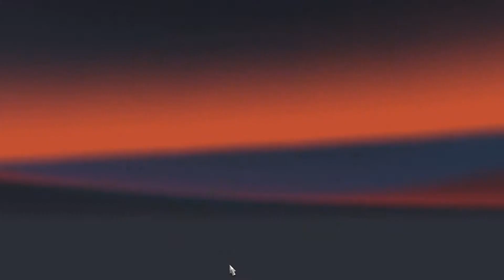Euro Truck Simulator 2 Die verlorene Folge #002 Deutsch FullHD